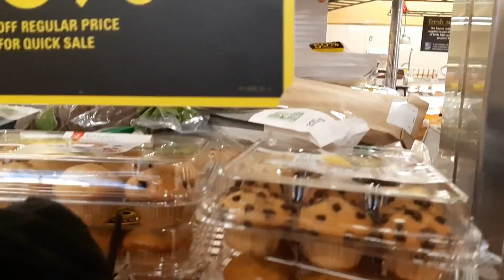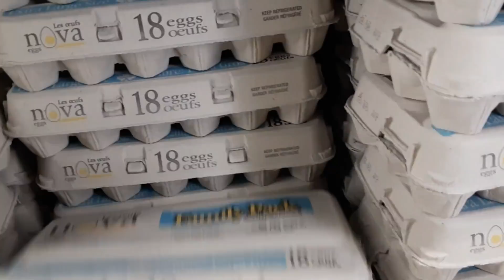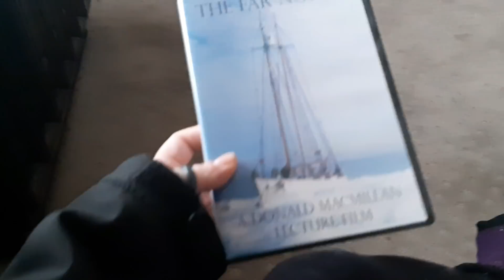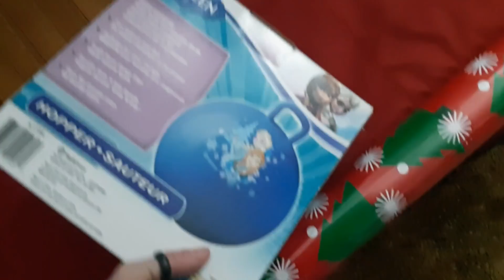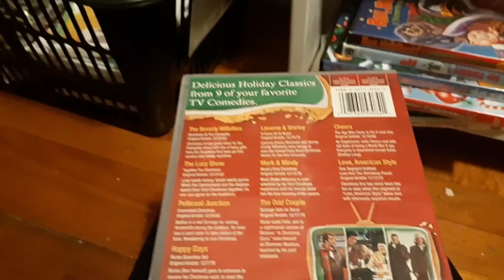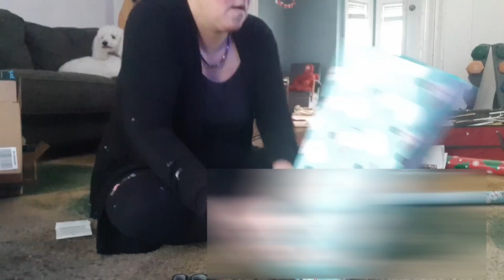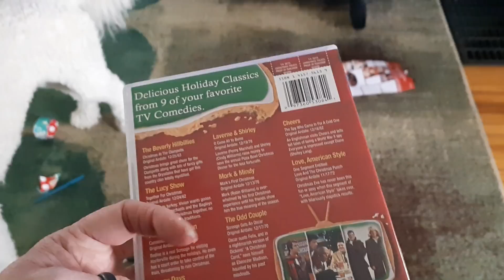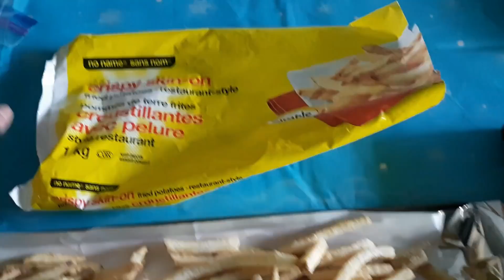DITL: Gangsta Wrap'n Prezzies, Chit Chat, Family Festive Time Fun!